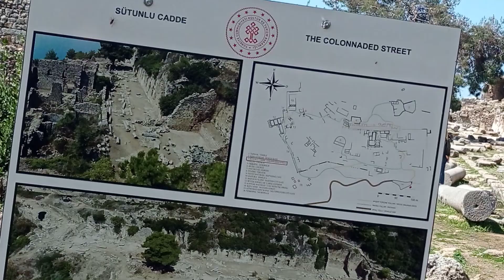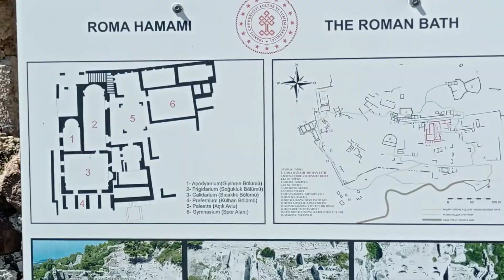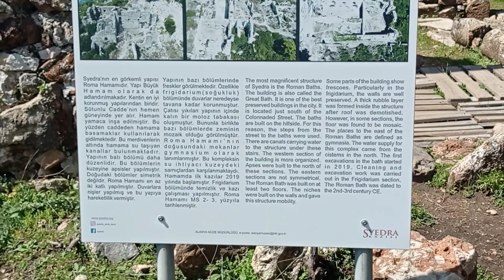sadrey şadravanli çarşı